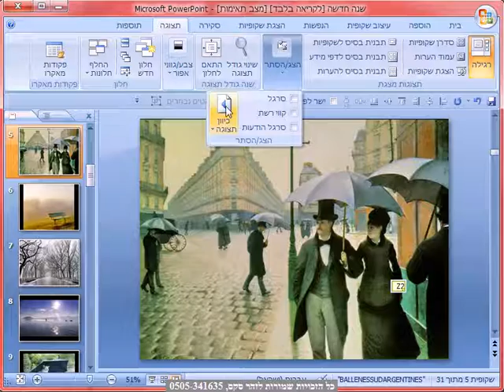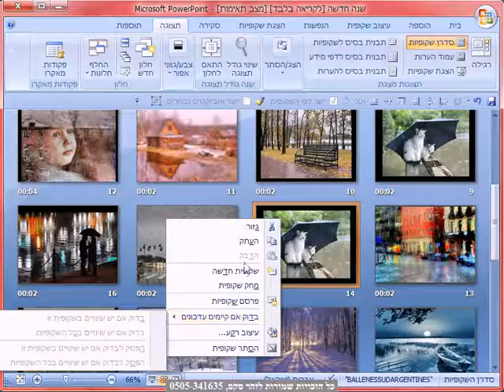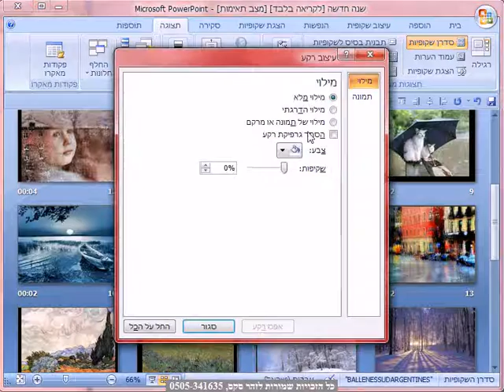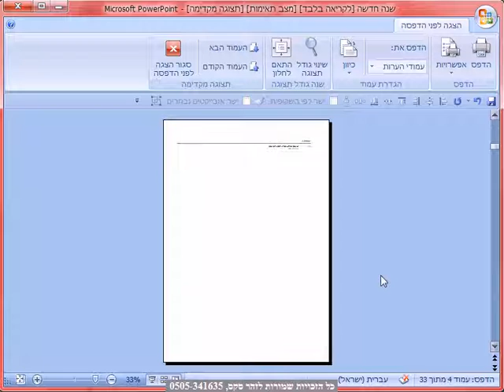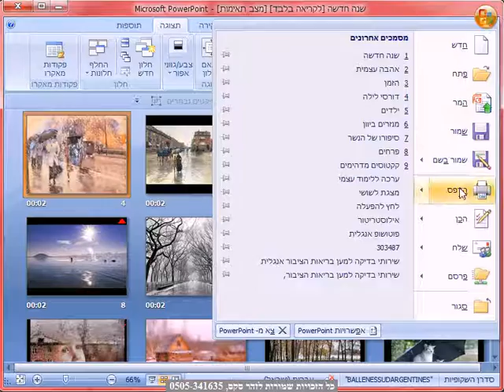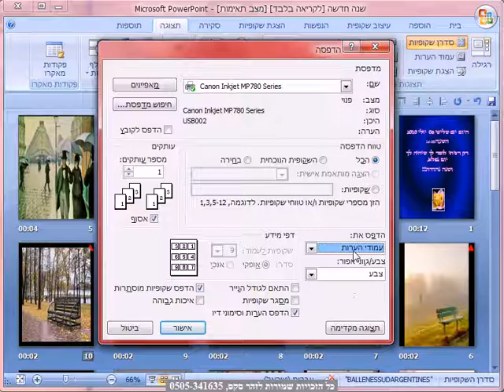תצוגה תצוגות מצגת